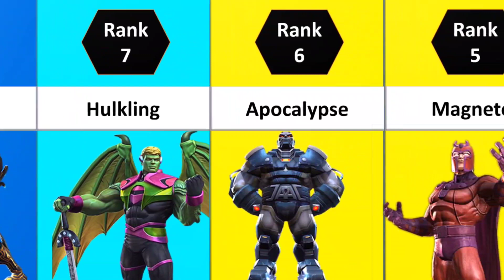Best UNAWAKENED Champs MCOC In 2023 | Top 25 Ranking | Marvel Contest Of Champions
In this video we are going to talk about the best unawakened champions in MCOC in 2023. Some of these champs also have powerful awakened abilities and they are totally worth an awakening gem (some great examples are Kitty, Nimrod, Herc, Corvus, etc.) but they are still great unawakened in Marvel Contest Of Champions.